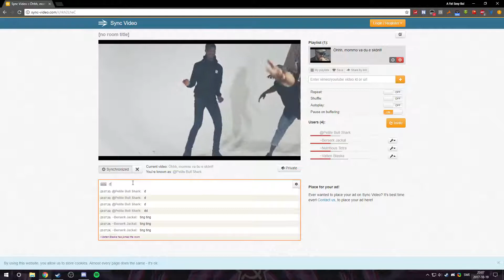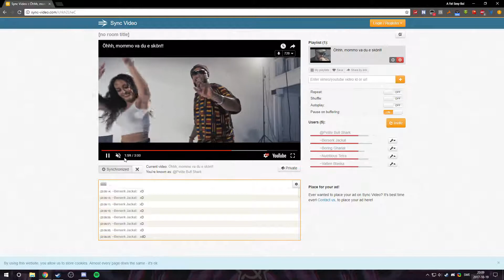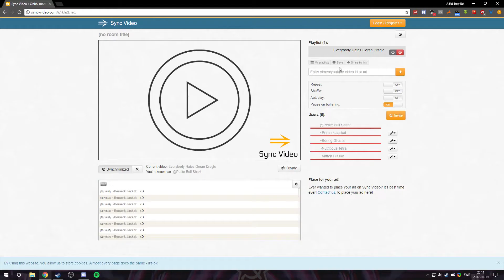Cancer Bed får ju förfan anfall! CAUGHT ON TAPE!! (GONE WRONG!!!! MUST WATCH!!)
HAHAHAHAH okej